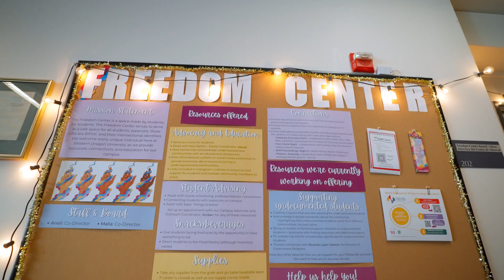Stay close to home AND get an amazing college experience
Meet Aneli, a first-generation college student who chose Western to stay close to family while getting a valuable traditional college experience. She highlights the benefits of small class-sizes and joining clubs and organizations which provide safe spaces for those who identify as BIPOC and have intersectional identities. Encontraras a tu familia aqui!

Aneli Godinez-Martinez
Major: Exercise Science
Minor: Psychology
Hometown: Hillsboro, OR